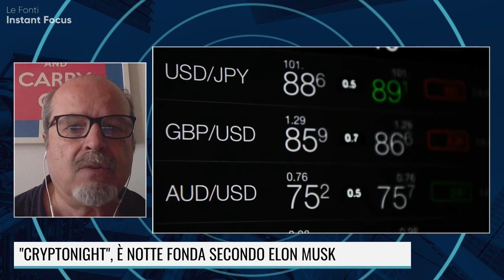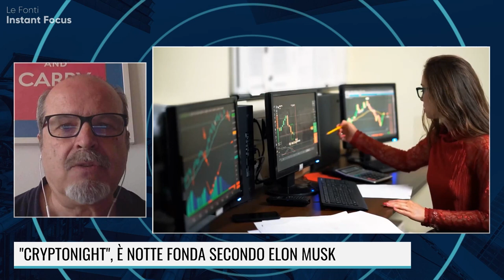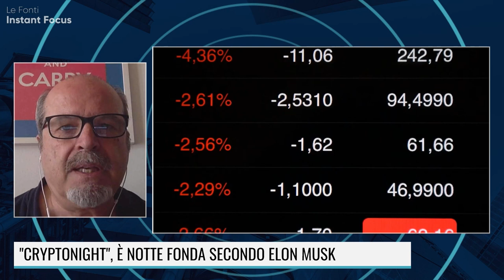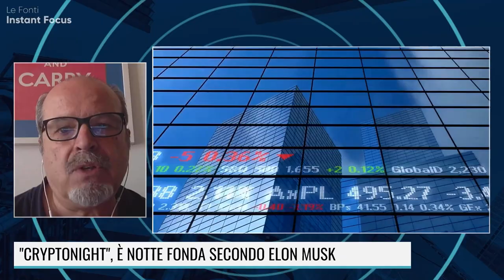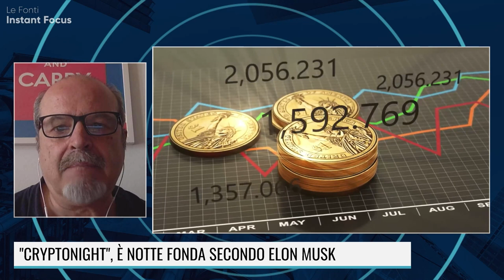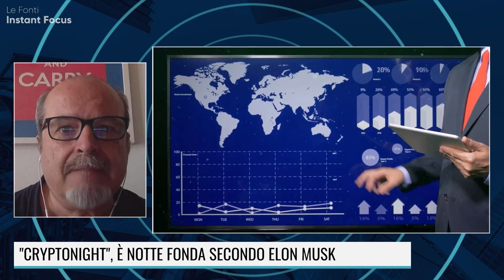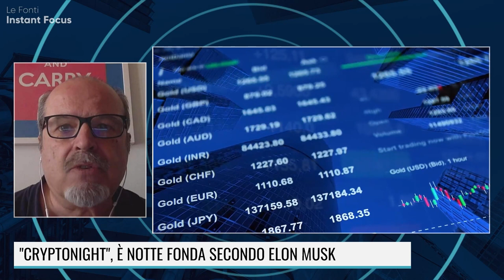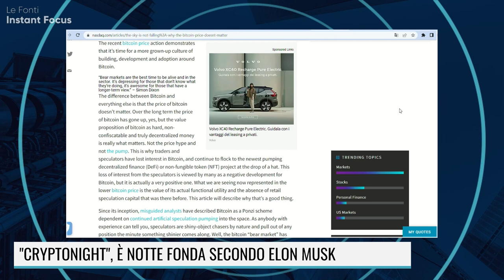CRYPTONIGHT? SONO SOLO SPECULAZIONI